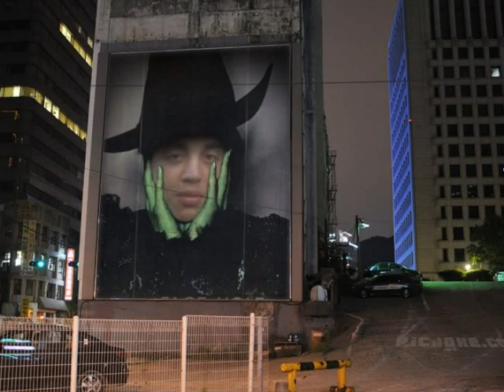e isso ai